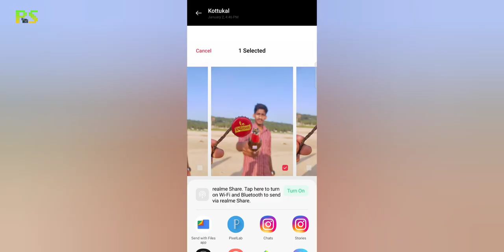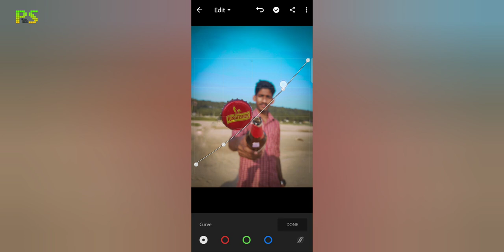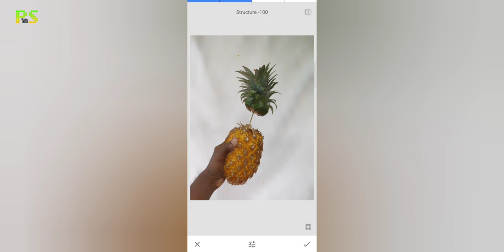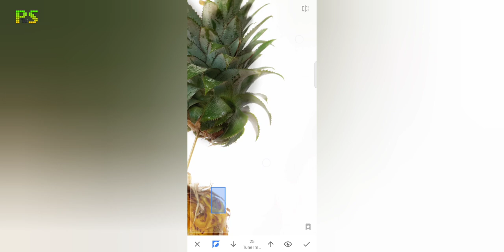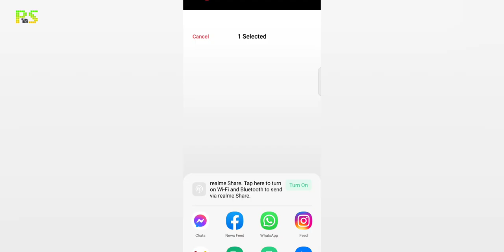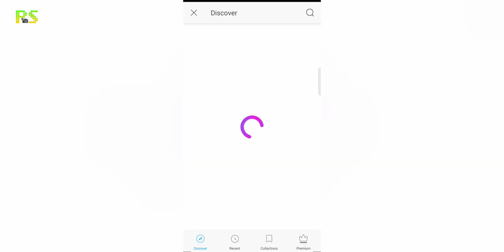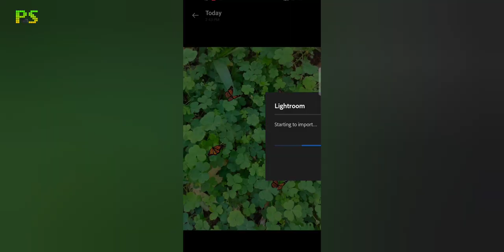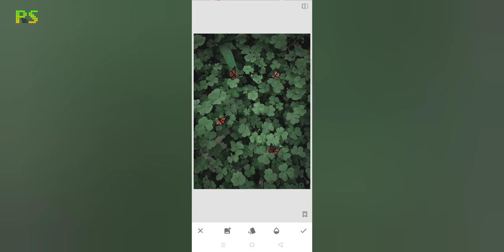Mobile photo editing tricks 2021| Photo editing tutorial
3 Creative Mobile Photography ideas at home | Photography ideas with editing tutorial

In this video i am showing 3 mobile photography ideas and editing tutorial.

If you like this video please give a
 thumbs up.